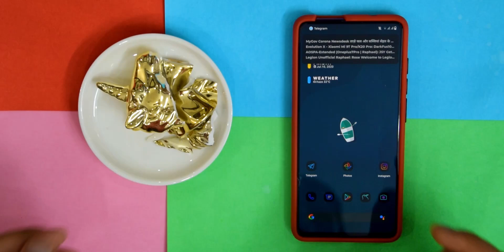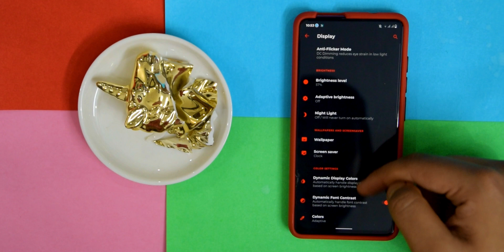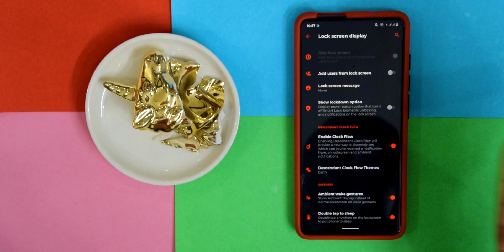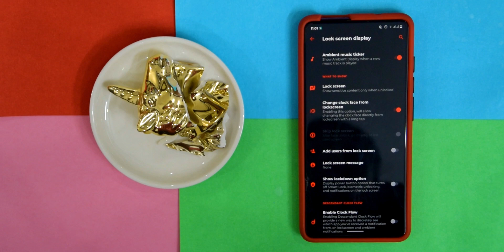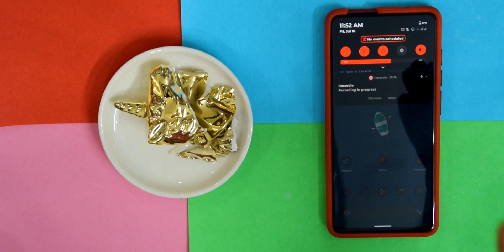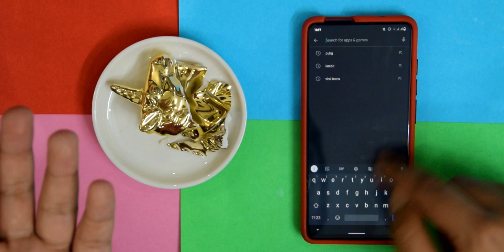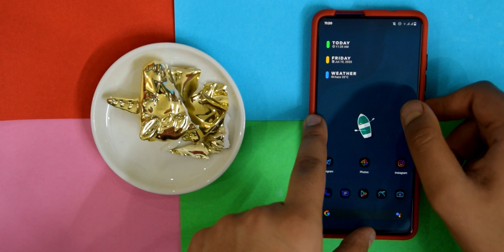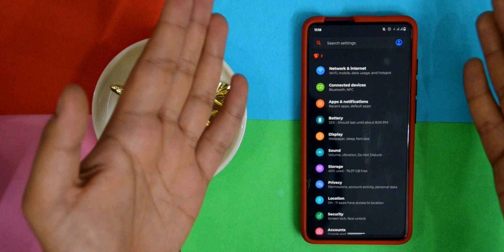Descendants OS IS FINALLY BACK! | Redmi K20 Pro/Mi 9t Pro | Cool UI and Smooth AF!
Finally after almost 5 months Descendants OS is back thanks to an amazing developer named Wajid Khan! The rom is very very smooth! but there are a few bugs that you need to know before you install the rom!

Product links!

*** Time Codes***
Will add soon 😅

And lastly ALWAYS Have fun!!!